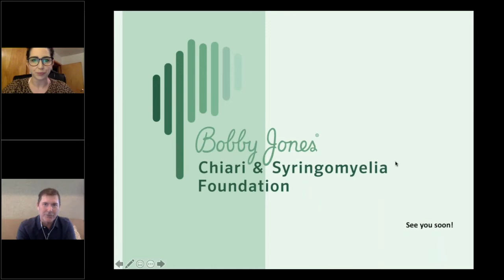Bobby Jones CSF: Ask the Expert with Dr. David Limbrick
Dr. David Limbrick on The State of Chiari Research: Where We Have Been & Where We Are Going.

This presentation was given on Thursday, August 6, 2020 and was presented entirely online. (2020)

Note from Bobby Jones CSF: We want to take a moment to sincerely thank all those who donated in support of this virtual presentation. Your generosity during such a difficult time for us all was both unexpected and extremely appreciated. From the bottom of the hearts of our boards, staff and volunteers, we want to thank you for your donations. Your kindness continues to motivate us and makes us all the more certain that this work is valuable and helping the people who need it. Thank you.